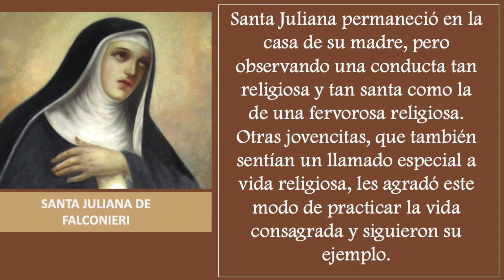SANTO DEL DIA 18 DE JUNIO - SANTA JULIANA DE FALCONIERI